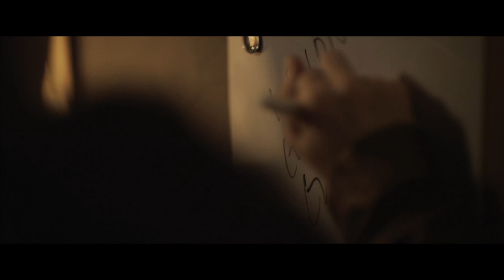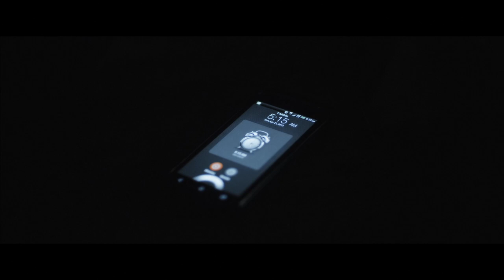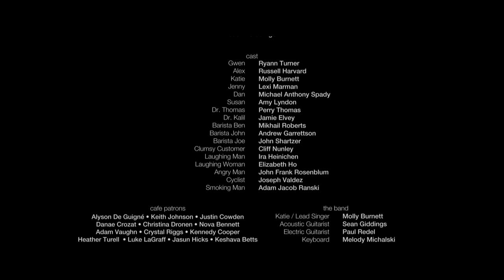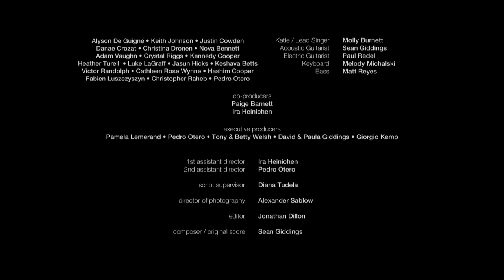A Deaf woman undergoes a medical procedure to "cure" her deafness. | Short Film "This is Normal"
Short Film: This is Normal
Written and directed by: Justin Giddings & Ryan Welsh
Cast: Ryann Turner, Russell Harvard, Molly Burnett, Lexi Marman, Michael Antony Spady